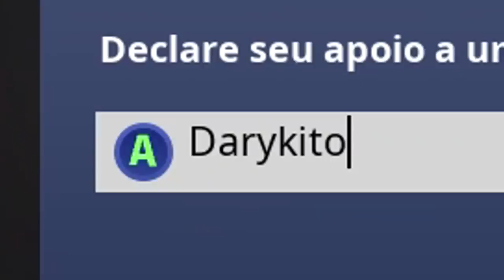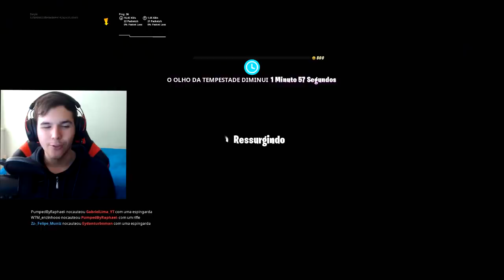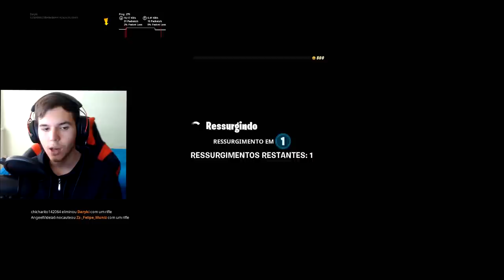FORTNITE COM O JOÃO WILSON !!! (O JOGO BUGOU MUITOOOO!)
- Daryki